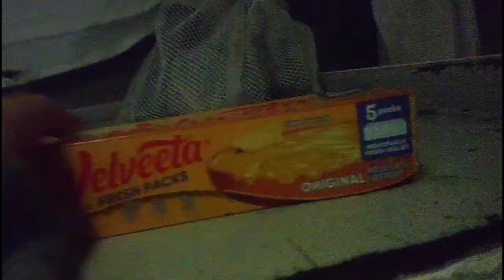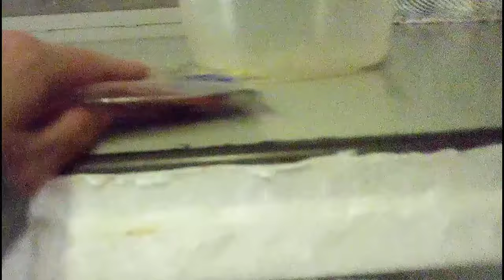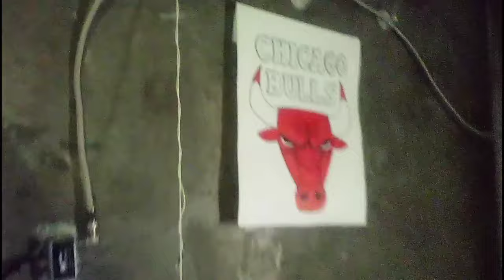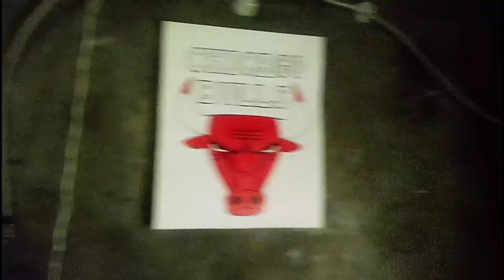Prison Meals - Breakfast Sandwich